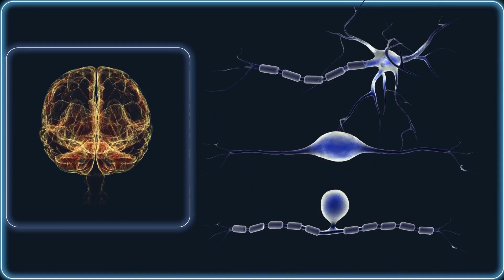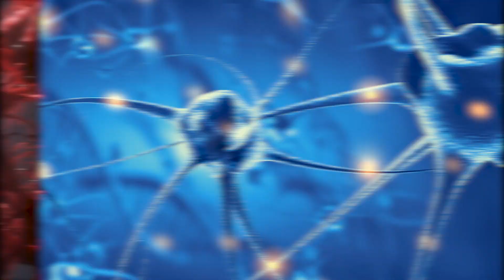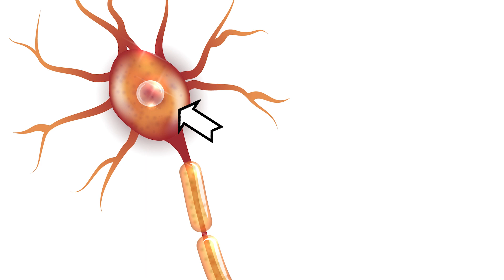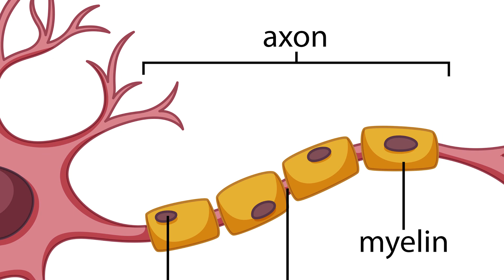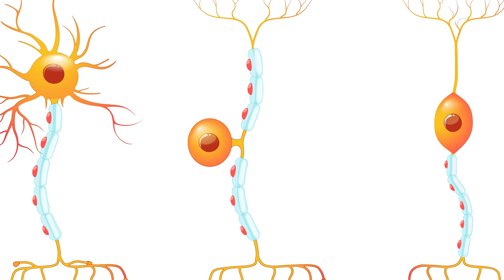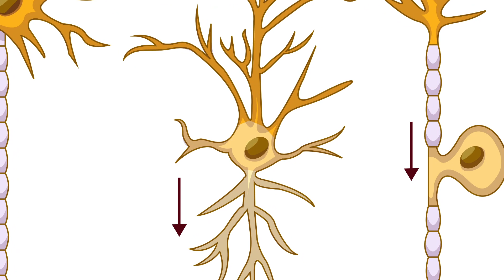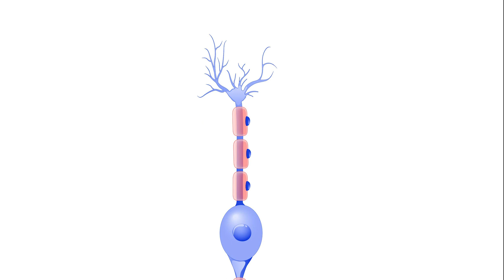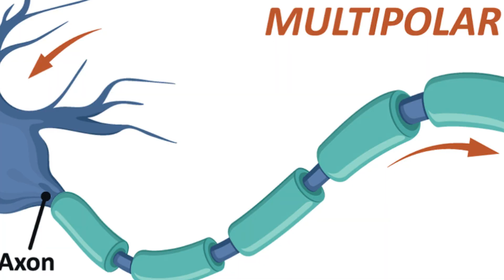¿Qué son las NEURONAS y cuáles son sus partes? Tipos de neuronas y funciones🧠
Las neuronas; explicamos qué son, sus funciones, partes, y tipos de neuronas.